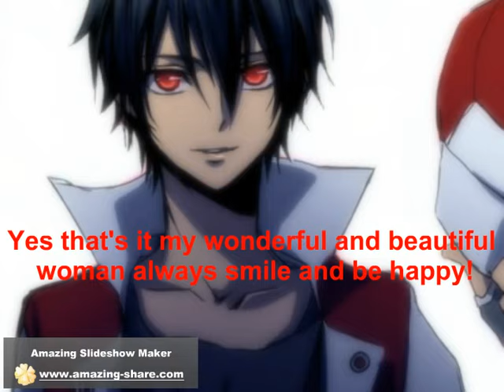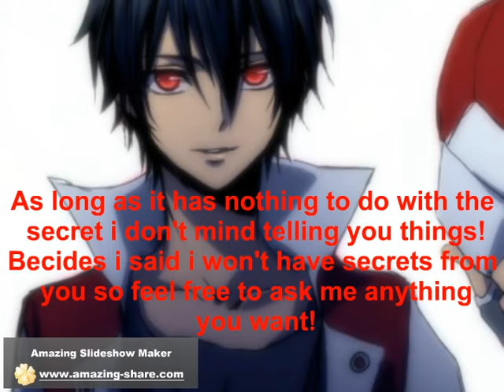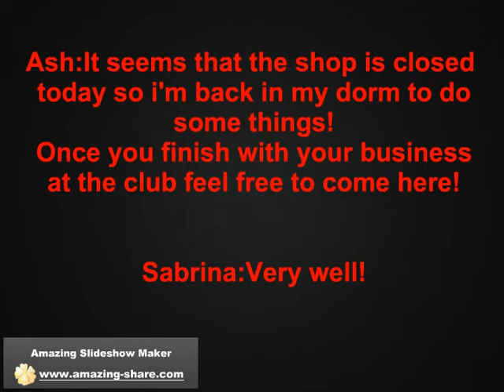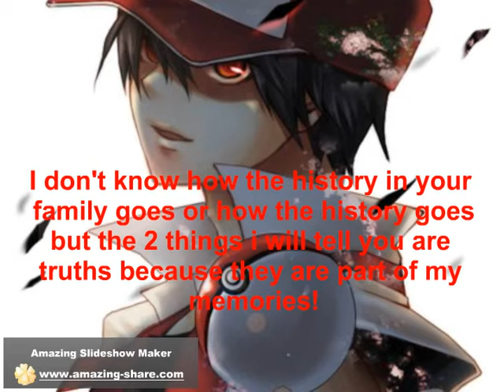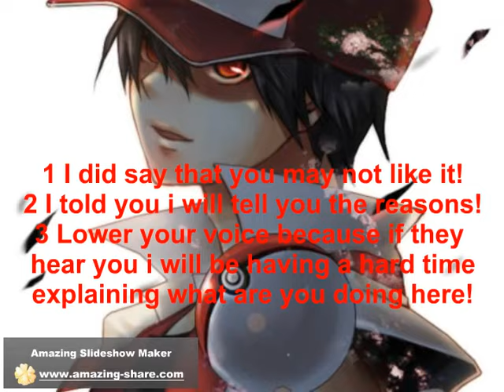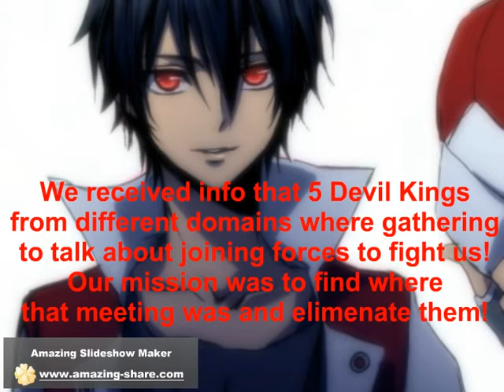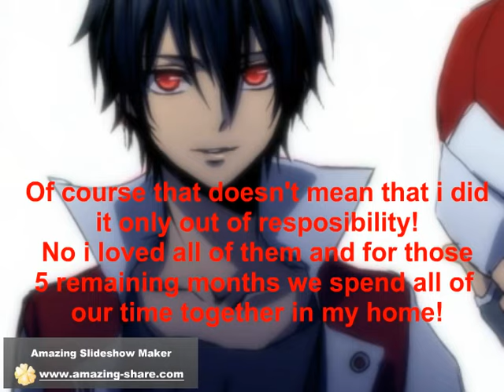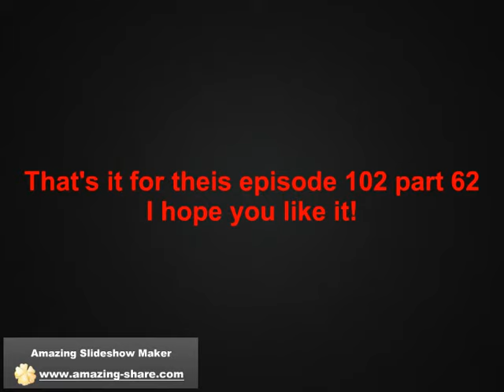The World Order episode 102 part 62